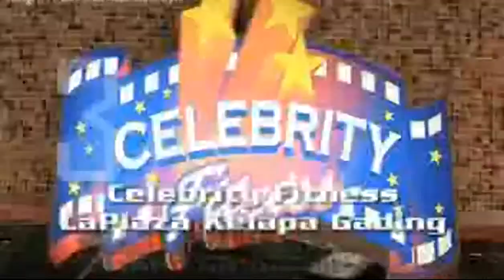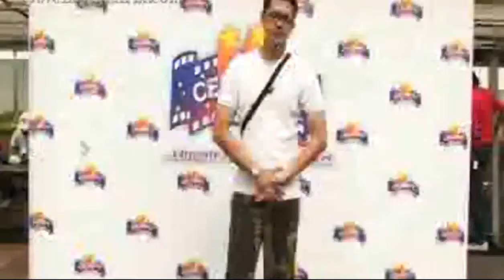Celebrity fitness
Peppiona cheppy